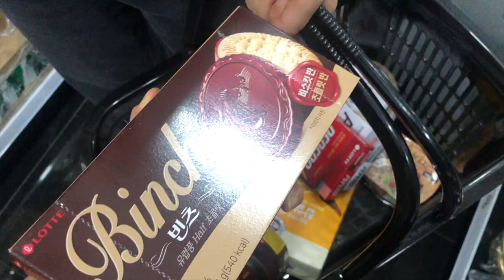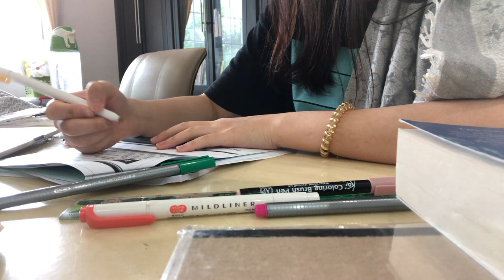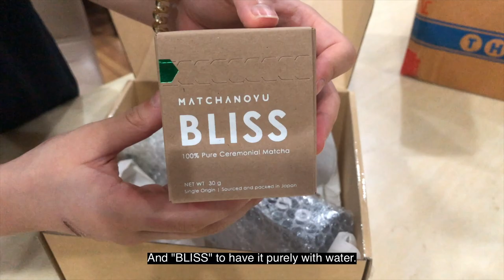Gap Year College Student VLOG#1🎥 / Working / Korean SuperMarket / Custom Broker License / Unboxing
Hi everyone:) It's Opal! and nice to meet you all❤️
This is my first vlog and I hope you guys enjoy it!
Have a great time guys💗